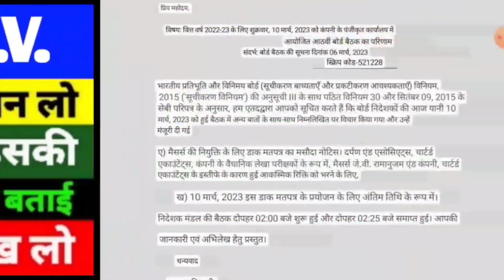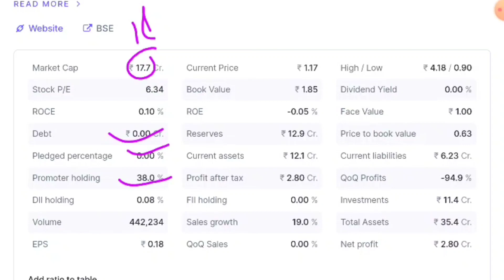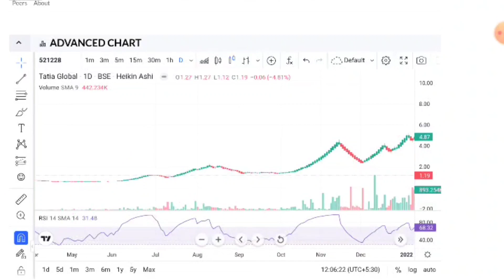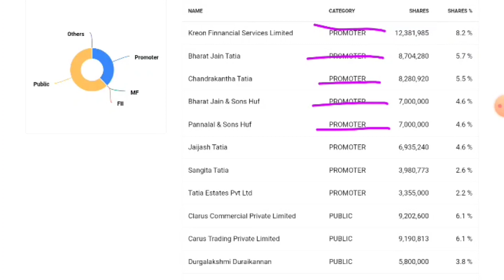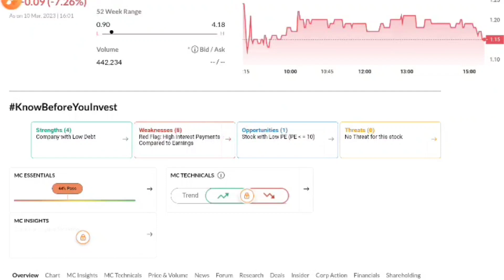Tatia Global Vennture Ltd | Tatia Global Vennture Share Latest News | penny stocks to buy now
🙏 Thanks 🙏

Sharp investment share Sharp investment share news
Sharp investment share latest news
Sharp investment share price,
vikaslifecare, Q3 Results, BSE today, Nasdaq index live, sgx share, Stock exchange, kospi stock market, NSE India,
stock market
sensex today
sensex
djia
nifty share price
bse sensex
dow futures
nasdaq index
dow jones index
kospi
stock market today
sgx nifty
nasdaq today
elcid investments share,
share like elcid investments,
elcid investment share analysis,
elcid investment share latest news,
sensex index